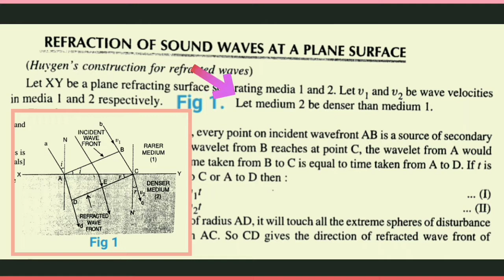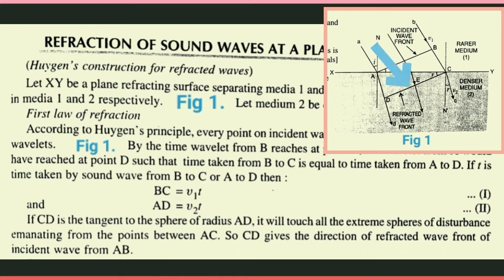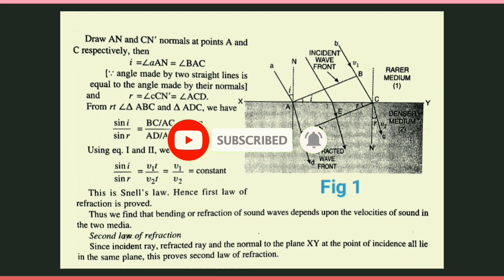Refraction of sound waves (Huygen's construction).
Refraction of sound waves at a plane surface
or
Huygen's construction for refracted waves
Let XY be a plane refracting surface seperating media 1 and 2. Let medium 2 be denser than medium 1.
First law of refraction
According to Huygen's principle, every point on incident wavefront AB is a source of secondary wavelets. By the time wavelet from B reaches at point C, the wavelet from A would have reached at point D such that time taken from B to C is equal to time taken from A to D.